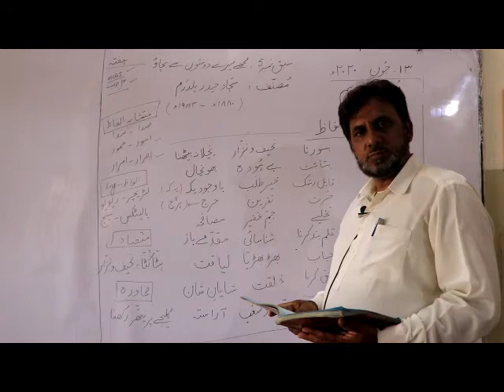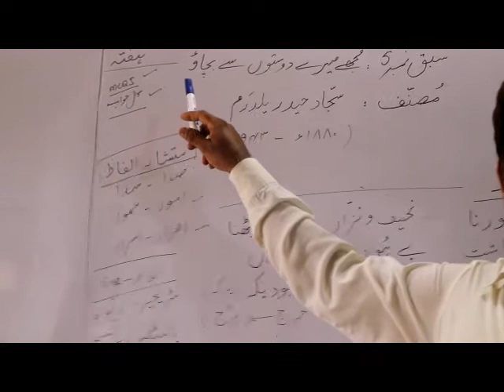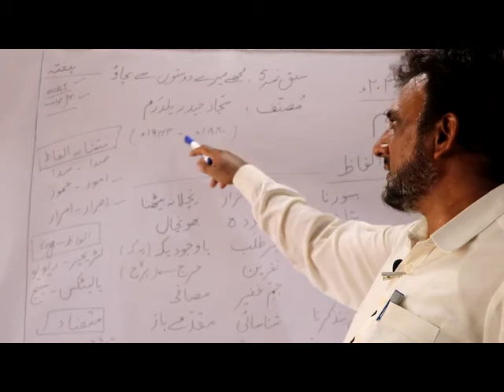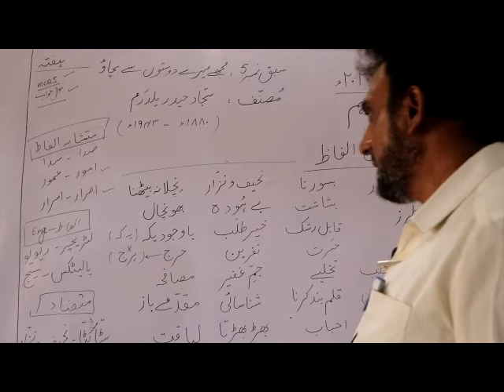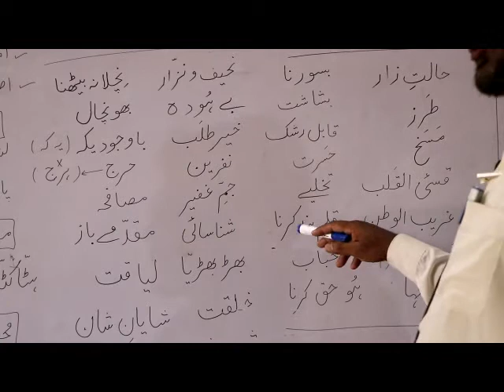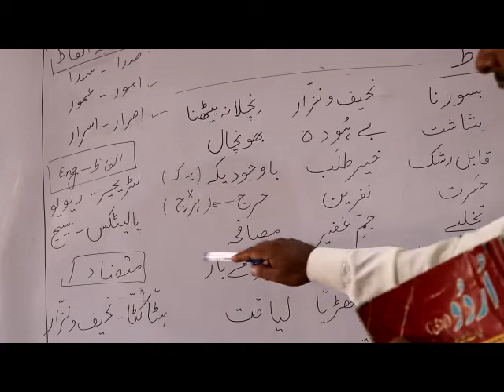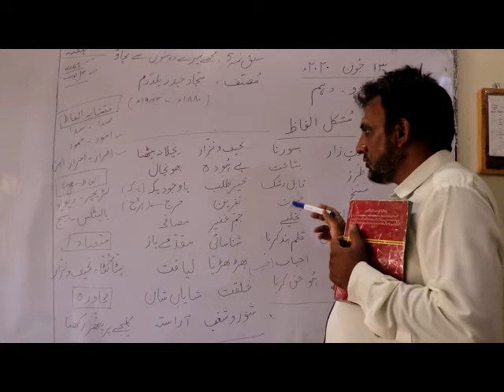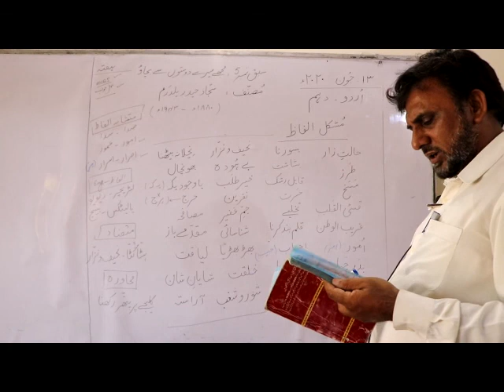Class 10 urdu Lec 24